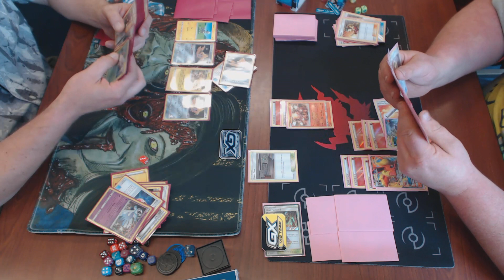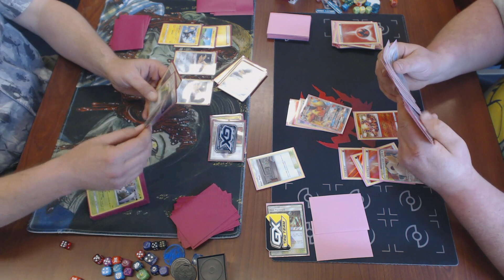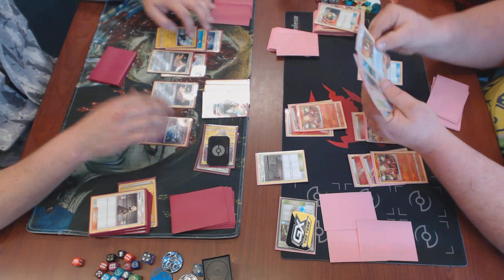Semi Finals Unbroken Bonds Minneapolis League CupPokemon TCG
Zap Beasts vs. Kiawe's ReshiZard

Video taken at the Unbroken Bonds League Cup at Dreamer's Vault Games in Minneapolis, MN, on Saturday, June 15th, 2019, hosted by Jason Webster.

Format is Standard, Sun and Moon through Unbroken Bonds.